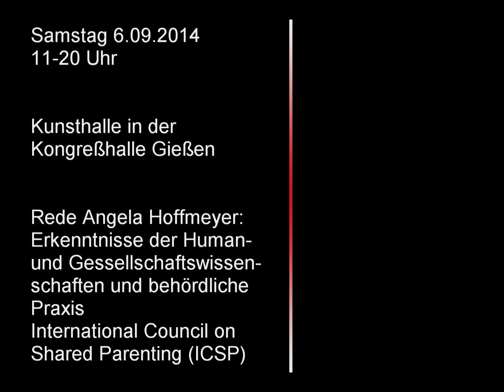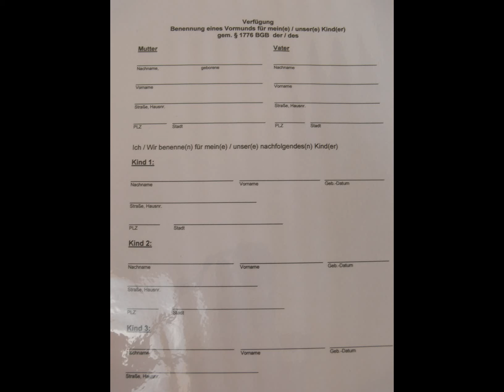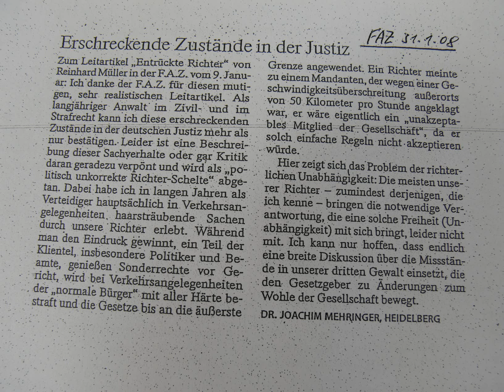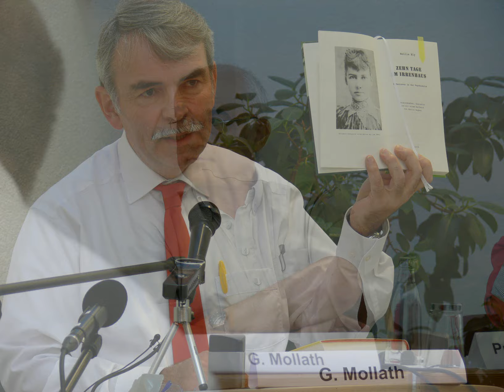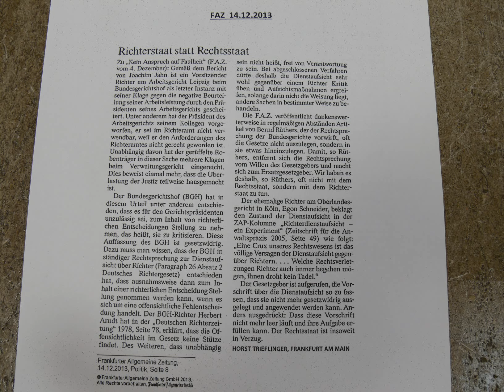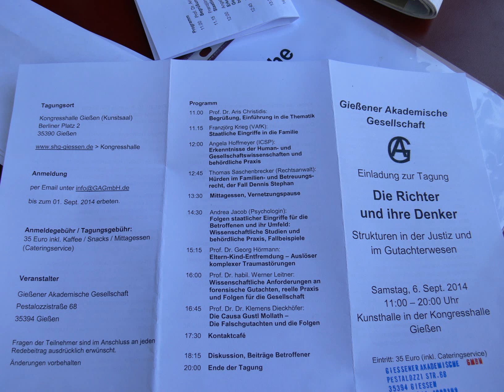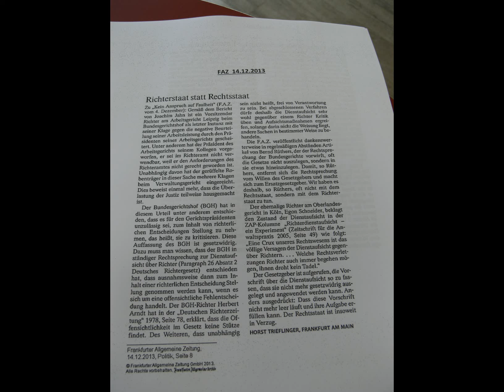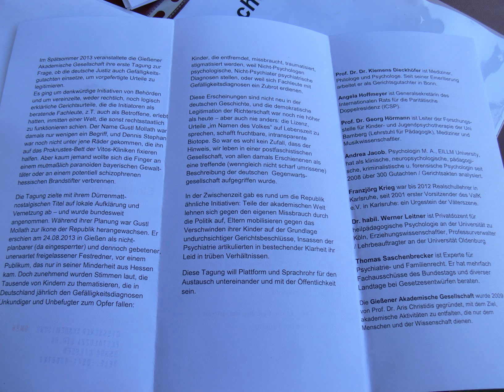Erkenntnisse über die behördliche Praxis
Gießener Akademische Gesellschaft - GAG

Tagung "Die Richter und ihre Denker"
- Strukturen in der Justiz und im Gutachterwesen

Kunsthalle in der Kongreßhalle Gießen

Rede von Angela Hoffmeyer:
Erkenntnisse der Human- und Gessellschaftswissenschaften und behördliche Praxis
- International Council on Shared Parenting (ICSP)

Klaus der Geiger - "Flughafen Wahn"

Ein Film von Dragan Pavlovic